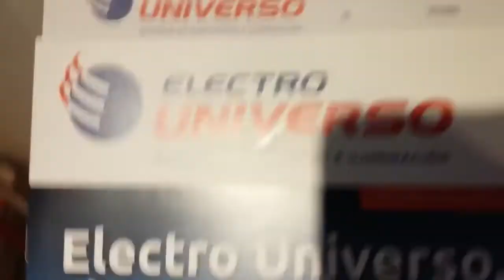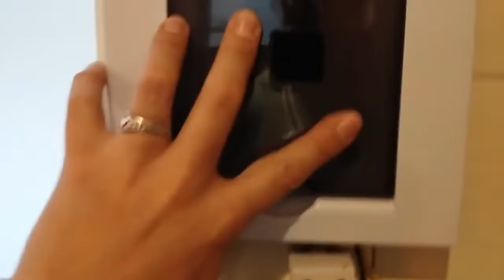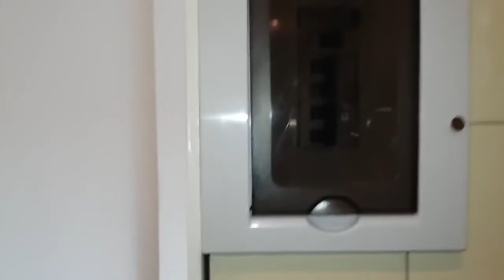CJDB Armando un Tablerito nuevo en la caja embutida antiguo colocacion iD y sep 2 circuitos Parte 2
Armando un Tablerito nuevo en la caja embutida antiguo colocac Interruptor Diferencial y separación de la instalación en 2 circuitos Parte 2
En esta Instala,ción se colocó iD falyta el cableado de PE Protección de puesta a Tierra
Cosa que se le informa al cliente dejandolo para un futuro trabajo
se reemplaza proteccion TM sobremdimencionada y se separa la instalación en 2 circuitos
CJDB Canal JDBarba Canal JDB2.0 Canal JDB